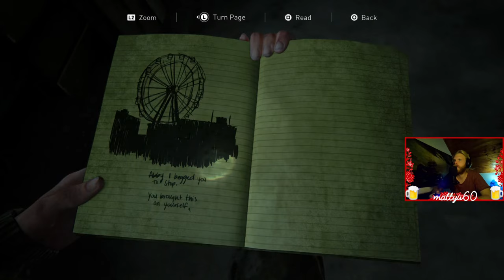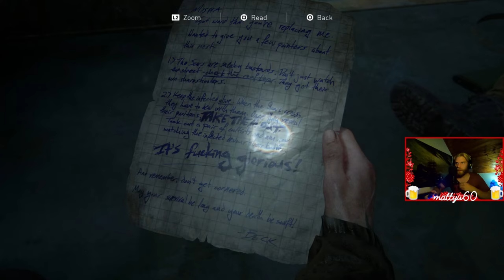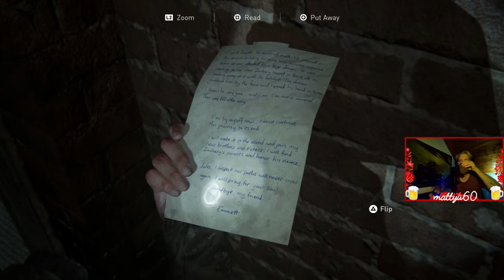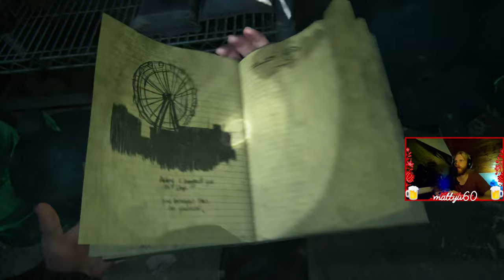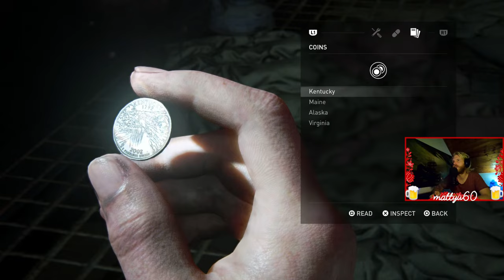The Last of Us Part II [8.rész] Abby múltja - Let's Play